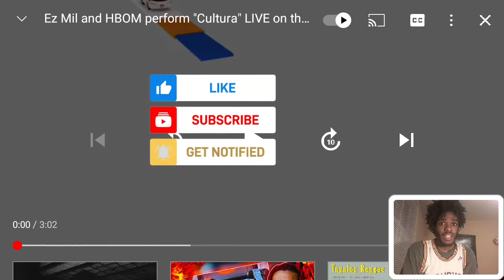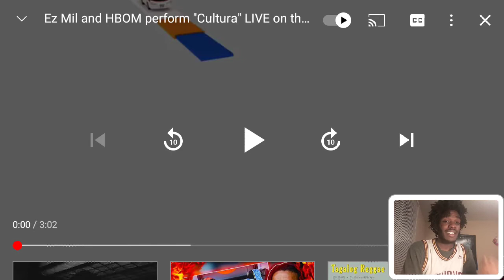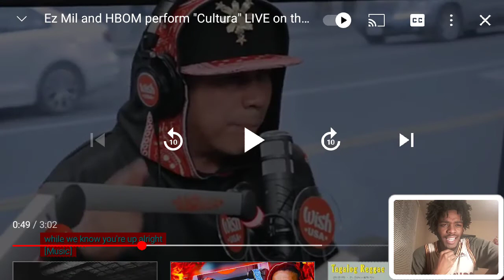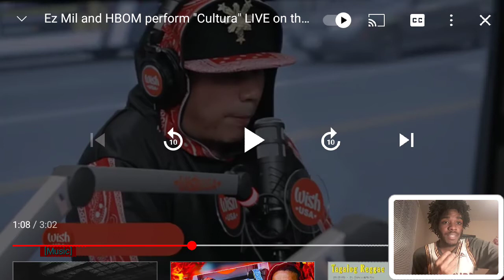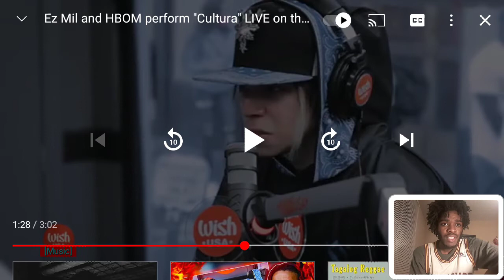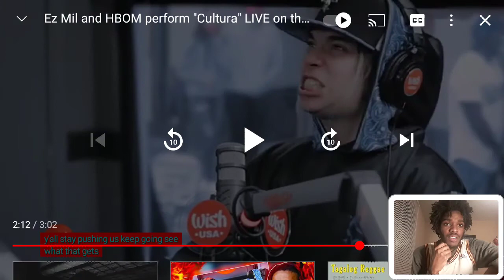Ez Mil and HBOM perform Cultura LIVE on the Wish USA Bus Reaction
More merch

Also

Khea miti

J3mob 123